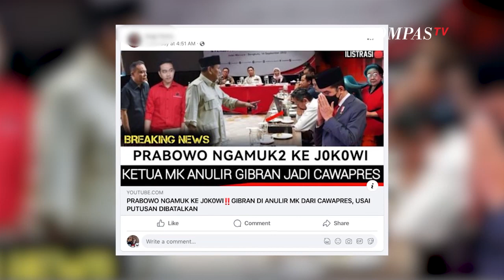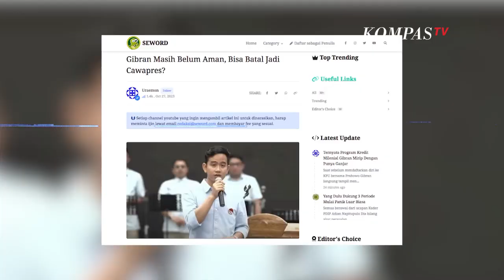Ketua MK Anulir Gibran Sebagai Bacawapres |NEWS OR HOAX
Terdapat sebuah unggahan video yang mengeklaim bahwa Anwar Usman sebagai ketua Mahkamah Konstitusi atau MK menganulir Gibran Rakabuming Raka sebagai bakal calon Wakil Presiden atau bacawapres. Namun, setelah video disimak sampai tuntas tidak ditemukan informasi terkait ketua MK Anwar Usman yang menganulir gibran sebagai Cawapres.

Narator hanya membacakan ulang artikel dari laman seword.com yang berjudul "Gibran masih belum aman bisa batal jadi Cawapres. jadi, unggahan video yang mengeklaim Anwar Usman menganulir gibran sebagai Cawapres adalah tidak benar atau hoaks.